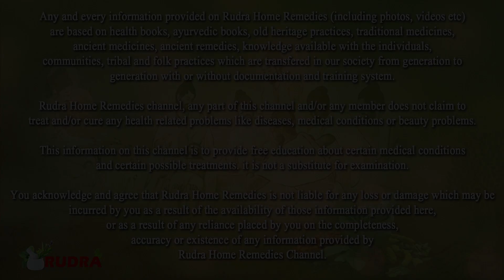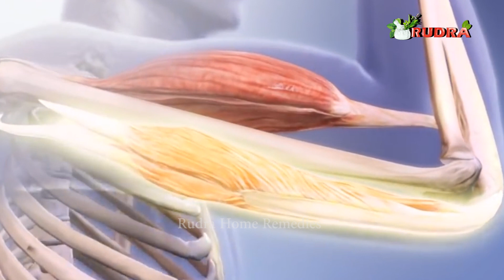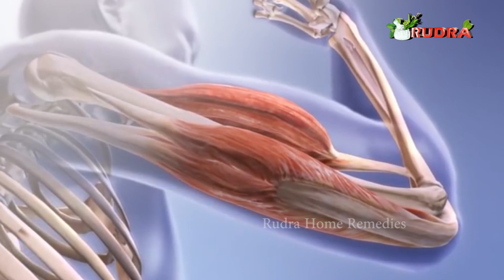Calcium की कमी क्या होती है भूल जाओगे..हाथ/पैर, घुटनों, कमर दर्द जड़ से गायब करता है रागी Raagi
Calcium की कमी क्या होती है भूल जाओगे..हाथ/पैर, घुटनों, कमर दर्द जड़ से गायब करता है रागी Raagi || Rudra home Remedies
Doston Namaskaar..
aap is tarah bade hi aasani se sharir me Calcium ki kami pura kar sakte ho..ragi me zabardast Calcium hota hai..aap ise jarur apne food me shamil karen..Ragi aapko kise bhi kirane ki Dukaan pe milgi..
इंग्लिश में Finger millet, और कई जगहों पे मडुआ, नाचनी के नाम से जाना जाता है
रागी का सेवन कैसे करें .आप अधिक पौष्टिक चपाती बनाने के लिए गेहूं के आटे के साथ रागी का आटा नियमित रूप से मिला सकते हैं। रागी से बनी इडली ,डोसा, दलिया , या चिला खाएं , इससे आपको पर्याप्त मात्रा में कैल्शियम मिलेगा ..
इसके अलावा 1 गिलास पानी में 1 कप दूध मिलाइए, 2 चम्मच रागी पाउडर मिलाइए उसमे मिठास के लिए मिश्री मिलाइए..गैस पर 10 मिनट धीमी आंच पे बॉईल कीजिये. थोडा थाना होने पर नाश्ते के साथ लीजिये..इसका सेवन लगातार किया जा सकता है..डायबिटिक लोग रागी का डोसा,रोटी या दलिया का सेवन करें..